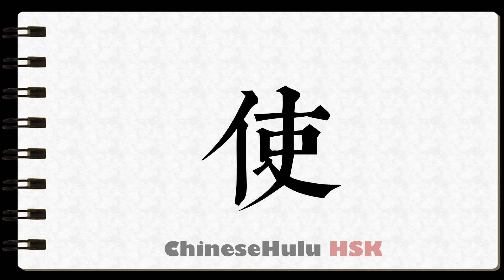How to Write to use in HSK Chinese